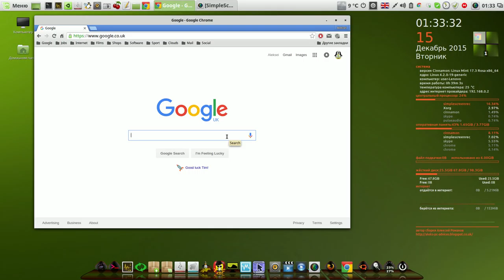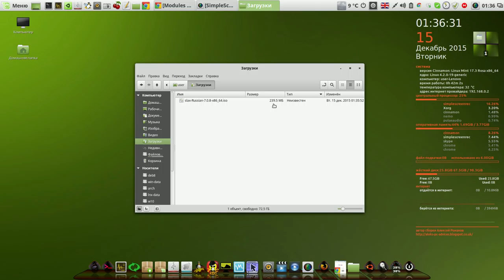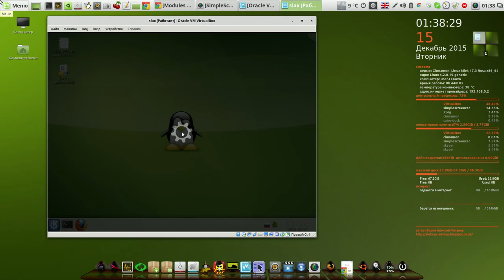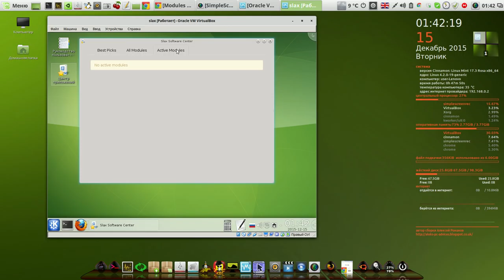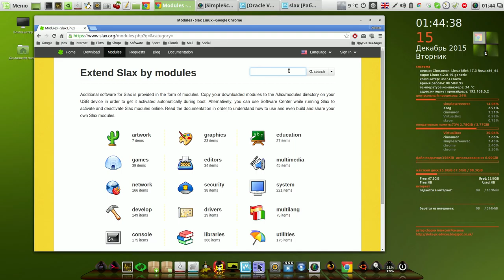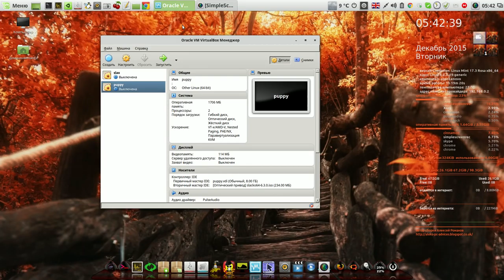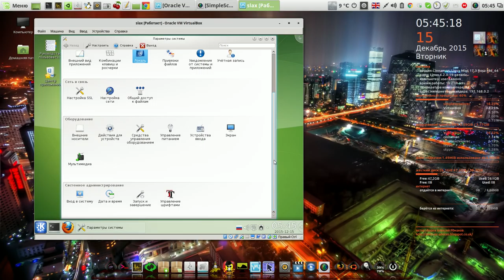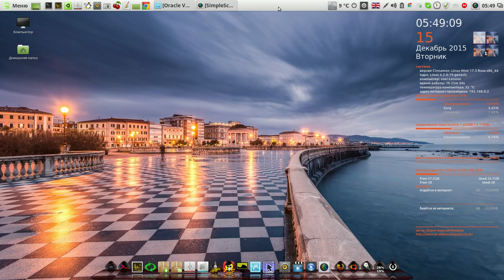2 линукса для флешек )))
Мой сайт 2 линукса для флешек )))